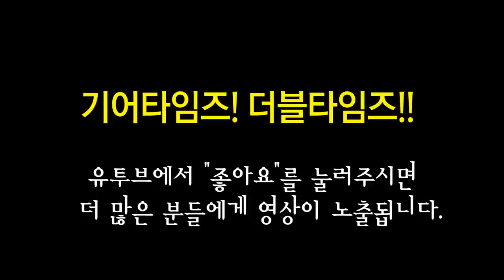깁슨 Gibson USA 2017 Les Paul Studio T